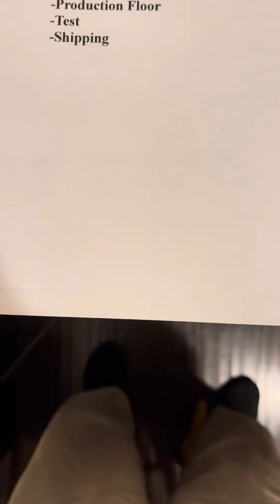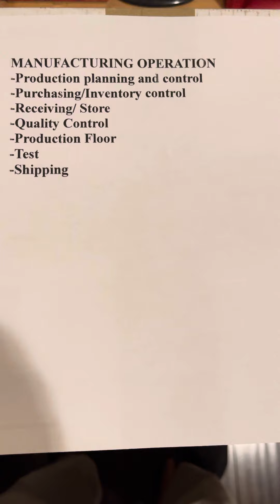PLANNING FOR TYPICAL MANUFACTURER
production planning steps